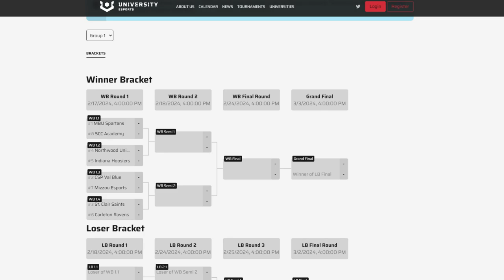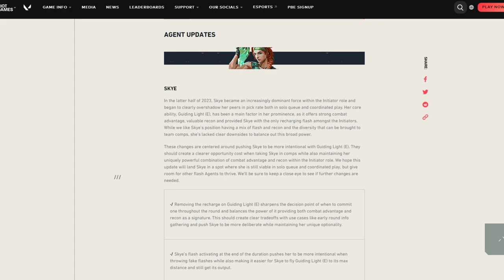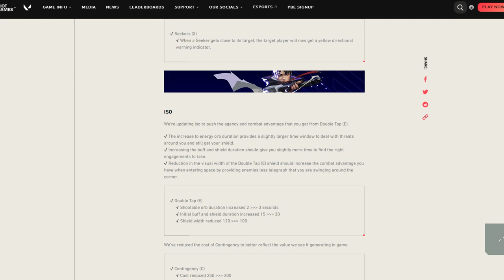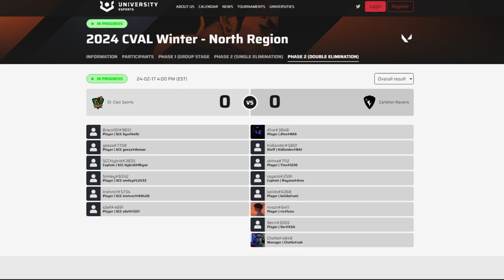cVAL North Phase Two | Carleton University vs. St. Clair College Varsity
Winter 2024